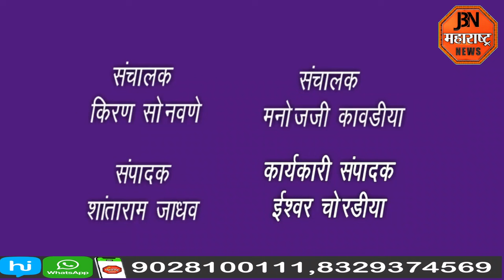मंत्री गिरीश महाजन यांनी सहकुटुंब बजावला मतदानाचा हक्क